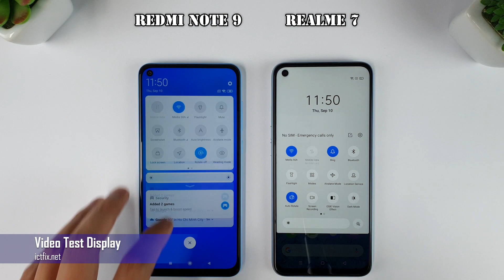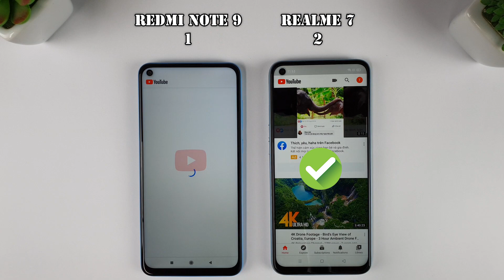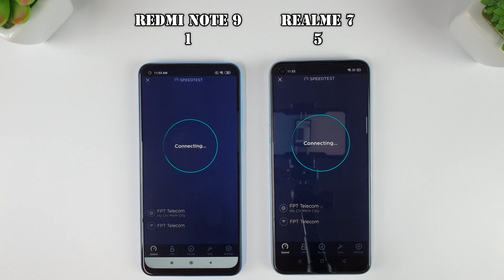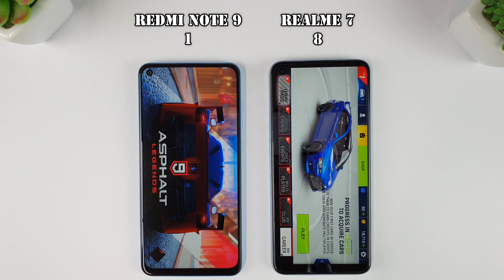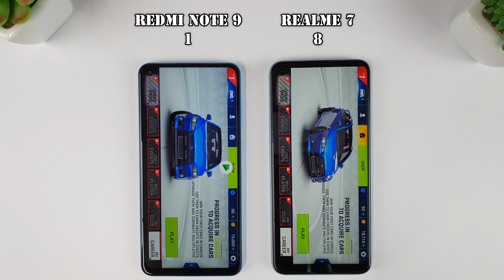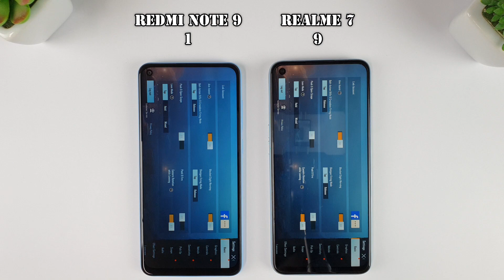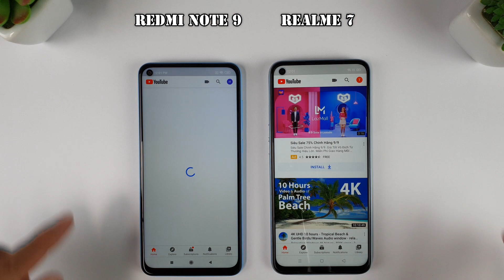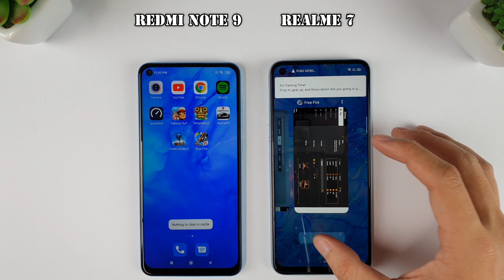Realme 7 vs Redmi Note 9 | Fingerprint, Video test Display, Speedtest, Camera Comparison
REALME 7
Display: IPS LCD, Full HD +
OS: Android 10

CPU: Helio G95
RAM: 8 GB

Storage: 128 GB

Screen: IPS LCD, 6.53 ", Full HD +
Operating system: Android 10
Rear Camera: Main 48 MP & Secondary 8 MP, 2 MP, 2 MP
Front camera: 13 MP
CPU: MediaTek Helio G85 8 cores
RAM: 4 GB
Internal memory: 128 GB
Battery capacity: 5020 mAh, with fast charging